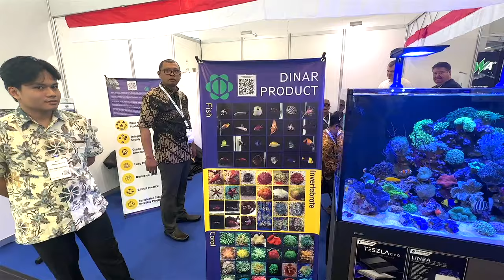Interzoo: Der Show Tank von Giesemann und Einrichtung von Transmarine, Nürnberg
Eines der schönsten Schauaquarien mit Thema Meerwasser der Interzoo